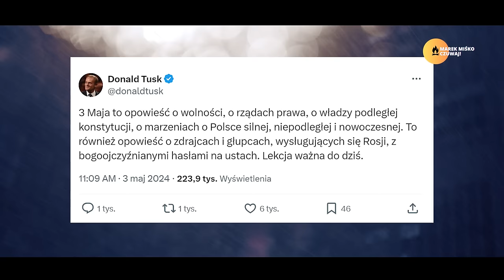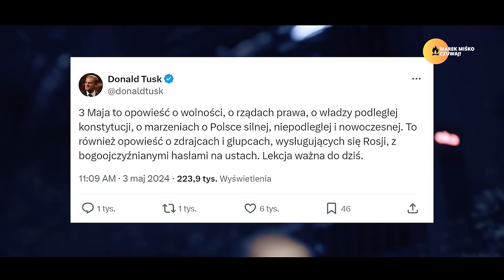Takie myślenie niszczy Polskę! Miśko: Nienawiść i samodestrukcja.